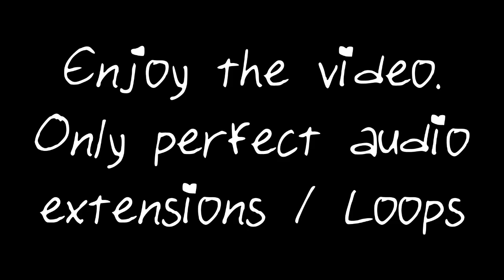Nightcore - Army (1 Hour)